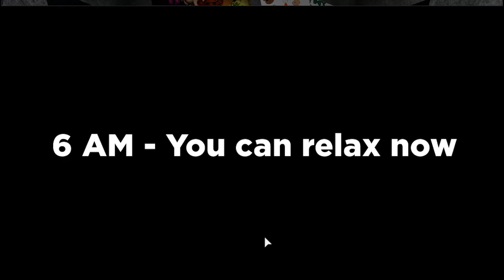[ROBLOX] EL MEJOR SIMULADOR DE FNAF! 😨 I Support Requested #1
Hola, qué tal? Hoy les traigo un video diferente! :D